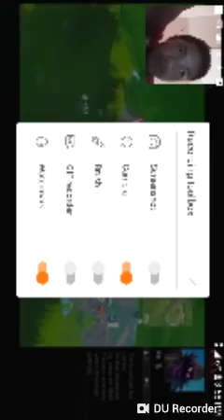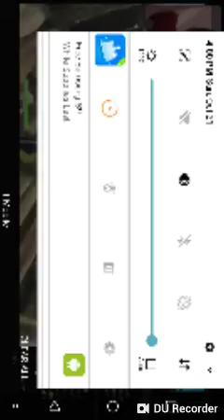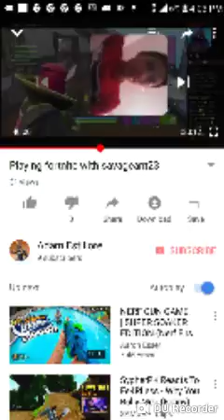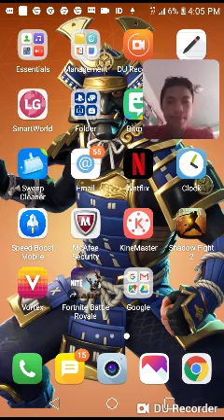Reacting to my first win on fortnite SICK I GOT THE LAST KILL BOIIII!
Hi guys iys been a long time and I missed u guys so much please subscribe to my channel and put on the notifications and like this video guys because this is my first win on squads.